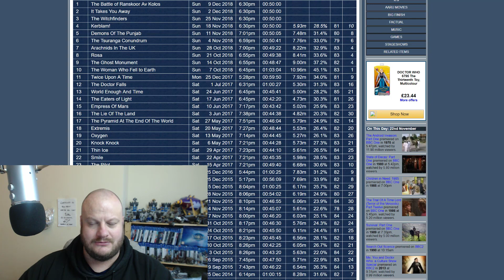Is DOCTOR WHO Already Set to Leave the Role !!??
7 Episodes into the new era of Doctor Who and it's change of gender, is Jodie Whittaker already set to leave the role along side showrunner Chris Chibnal??